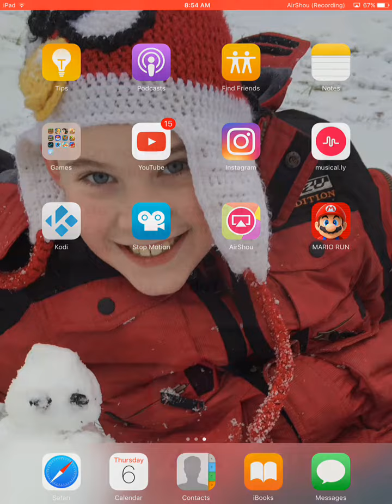Mario Run let's play episode 1